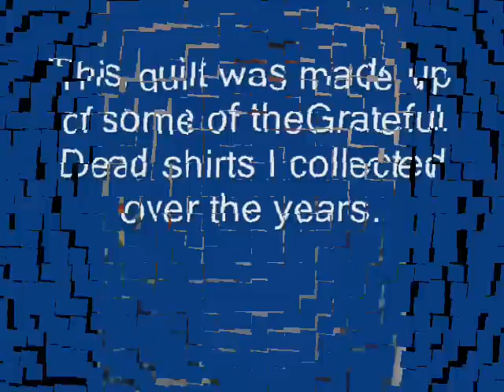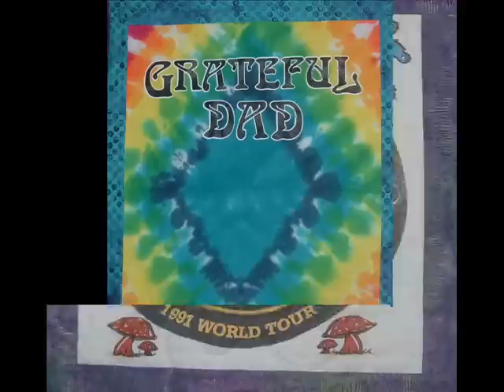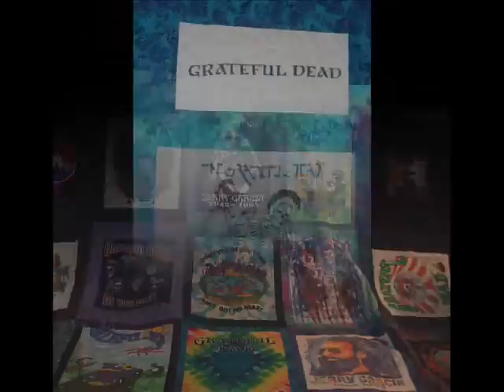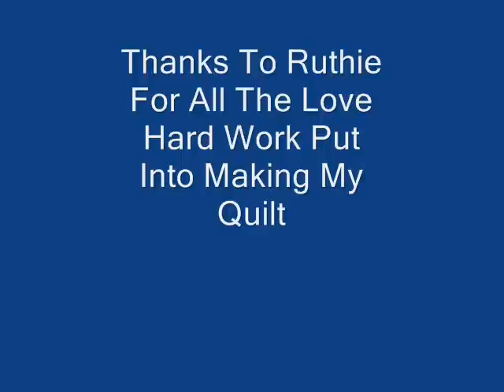Grateful Dead Quilt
T-shirt quilt,